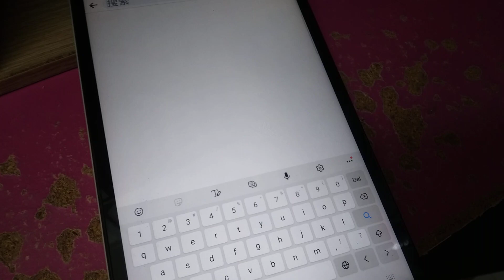MY LOGO QUIZ ABC LOGOS SONG NO MUSIC